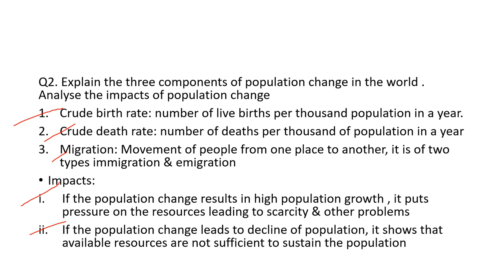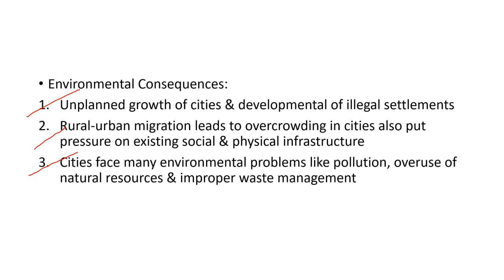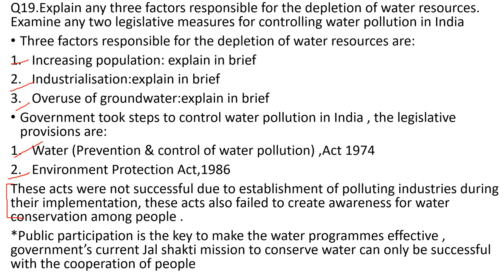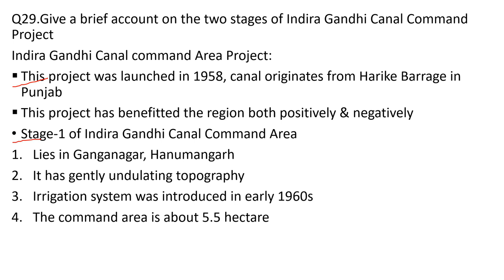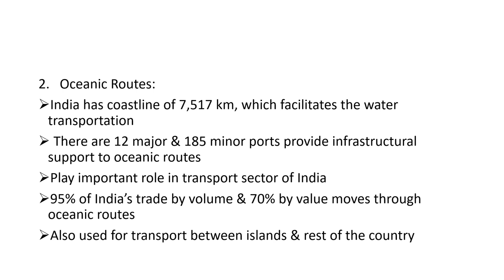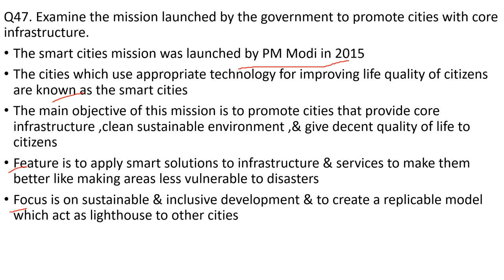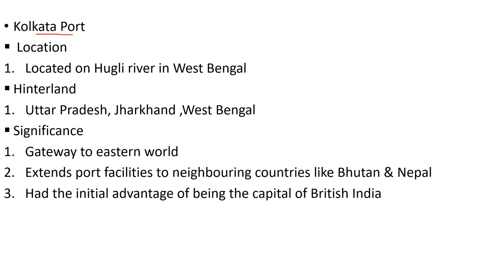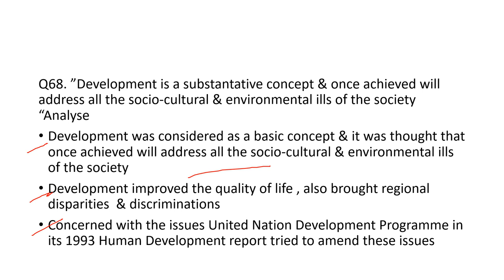Class 12 Geography Book-2 most Important five marks questions (2009-19)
Hello, guys, I'm Kritarth Melkani & in this video, we will discuss all the 5 markers from India people & Economy class12 Geography Book-2 which have been asked by CBSE in the last 10 years

Given below is the way to get 100 in Geography, go through all of the videos & congratulations you scored full marks in geography